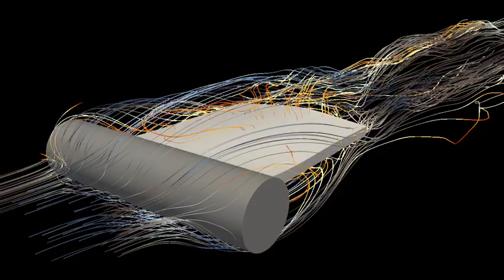FSI test: 3D Turek at Re=2000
Each frame of the animation corresponds to one-time step. The time step size was 0.01, video is 20 FPS, thus it is 5 times slower than real-time.

Channnel crosssection: 0.41x0.41
Average inlet velocity 5, parabolic velocity profile.
"Flag" width: 0.3
Fluid: viscosity = 0.25, density =1000
Solid: incompressible Mooney-Rivlin,  shear modulus = 0.1e6, density = 1e3
Solver details can be found in